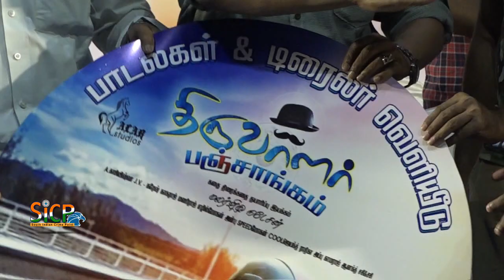Thiruvalar Panchangam Audio Launch | sicp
Thiruvalar Panjangam Movie Event

அலர் ஸ்டுடியோஸ் சார்பில் மலர்விழி நடேசன் தயாரித்து இயக்கும் படம் ‘திருவாளர் பஞ்சாங்கம்’. இப்படத்தில் நாயகனாக ‘ஆனந்த் நாக்’ நடித்துள்ளார் காமெடி கதாபாத்திரத்தில் காதல் சுகுமார் மற்றும் ஊர்வசி நடித்துள்ளனர். இவர்களுடன் முக்கிய கதாபாத்திரத்தில் ஆடுகளம் நரேன், சுதா, கௌதம் மற்றும் சி.எம் பாலா ஆகியோர் நடித்துள்ளனர்.

இப்படத்துக்கு ஒளிப்பதிவு காசி விஷ்வா இசை ஜேவி மற்றும் நரேஷ் படத்தொகுப்பு நாகராஜ் ஆர்ட் டைரக்டர் சோலை அன்பு ஆகியோர் பணி புரிந்துள்ளனர்.

இப்படத்தைப் பற்றி இயக்குநர் மலர்விழி நடேசன் கூறுகையில்…

இப்படத்தில் நாயகனாக ‘ஆனந்த் நாக்’ நடித்துள்ளார். காமெடி கதாபாத்திரத்தில் காதல் சுகுமார் மற்றும் ஊர்வசி நடித்துள்ளனர். இவர்களுடன் முக்கிய கதாபாத்திரத்தில் ஆடுகளம் நரேன், சுதா, கௌதம் மற்றும் சி.எம் பாலா ஆகியோர் நடித்துள்ளனர்.

படித்து பட்டம் பெற்ற அப்பர் மிடில் கிளாஸ் வாழ்க்கை வாழும் ஒரு சராசரி வாலிபன் ஜோசியம், ஜாதகம், நல்ல நேரம் இவைகளின் மீது அதிகப்படியான நம்பிக்கை வைத்திருக்கிறான். தனக்கோ அல்லது தன் நண்பர்களுக்குக்கோ எதாவது பிரச்சினை என்றால் அதனை ஜோதிடம் மற்றும் நல்ல நேரம் போன்றவற்றைப் பார்த்து பயன்படுத்தி தீர்த்துக் கொள்கிறான்.

அப்படி திடிரென ஒரு பிரச்சினை வர, ஜாதகத்தை கடை பிடித்து அந்த பிரச்சனையில் இருந்து வெளி வருகிறானா? அல்லது ஜாதகம் அவனைக் கைவிடுகிறதா? என்பதை மிக சுவாரசியமாக சொல்லியிருக்கிறேன். கதாநாயகனின் ஏழு நாள்கள் பயணம் தான் இப்படம்.

இப்படத்தின் படப்பிடிப்பு, முழுக்க முழுக்க சென்னை மற்றும் அதன் சுற்றுவட்டாரப் பகுதியில் நடைபெற்று, தற்போது இறுதிக்கட்டப் பணிகள் நடந்து வருகின்றன.